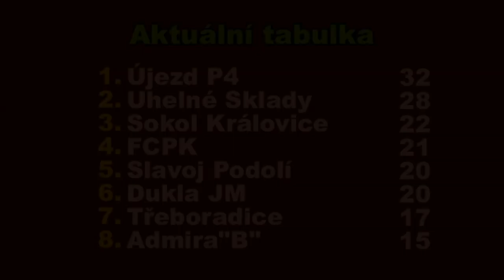Pražská teplárenská přebor mužů 2018/2019 12.kolo